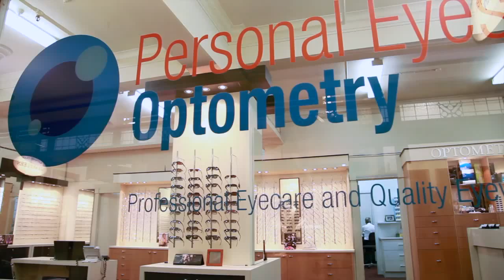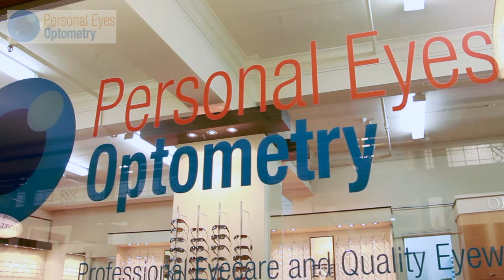Company Profile Video - Corporate Video Production by 1 Minute Media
1 Minute Media help businesses to grow their market share by driving traffic leads and sales.
We create online content, including Video Production & Professional written content such as blogs, white papers and e-books.
All of this means you get found online to increase your traffic leads and sales.
Give us a call to discuss your marketing concept: 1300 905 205

Video internet business strategy
Video Production
Corporate  and presentation videos: training videos, "how to" videos, powerpoint presentations, interactive presentations
Audio Production: voiceover recording, audio production, music, recording
Film, TV and Video Production
Post Production: editing, animation, audio, special effects, motion graphics, screen design, visual effects
Video Editing
Editing
Corporate Communications
Corporate Video Production Sydney
Sydney Video Production
Corporate Video Sydney
Company Videos
Profile Videos
About us Videos
Testimonial videos
Film
Photography
Animation
Digital Media
Graphics
Motion graphics
Editing

Professional, experienced. Text bores, video sells. let us help you increase your sales, CORPORATE VIDEO PRODUCTION SYDNEY